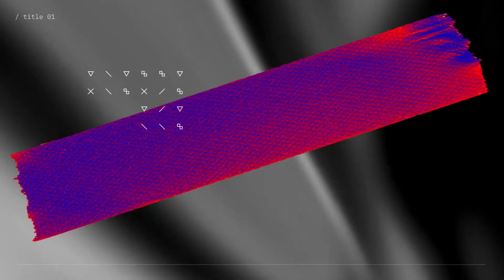Pastor Chat on Spiritual Practices | CS Connect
On Sunday, Pastor Landon shared 5 Spiritual Practices to bring into 2021 to make it your best year no matter the circumstances. But what are some practices we think are helpful spiritual practices, but they actually aren't? Can you think of anything? Join us for this Pastor Chat where Pastors Mike and Landon chat through digging deeper into living a more consistent intimate relationship with God.